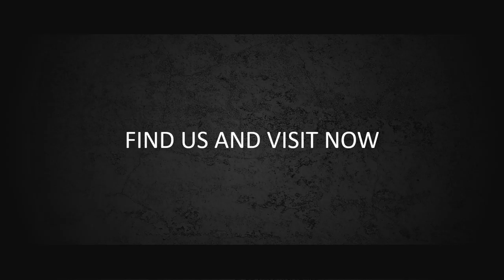Contoh Video Promosi, Video Penjualan, Cinematic, Jasa Membuat Video di Kabandungan, Sukabumi